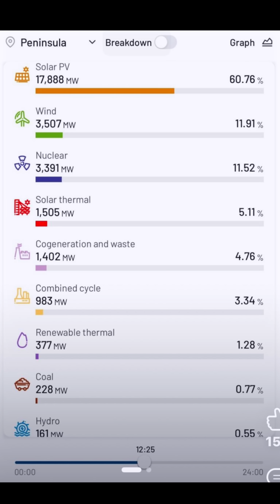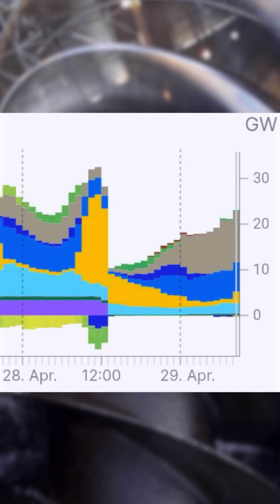Spain Blackout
The huge blackout in Spain and why it happened

 Music track 1238734 – Monetization ID GBJG590SMJILX9WN